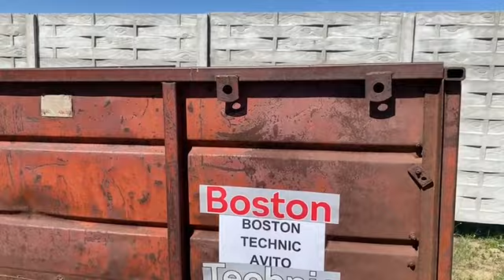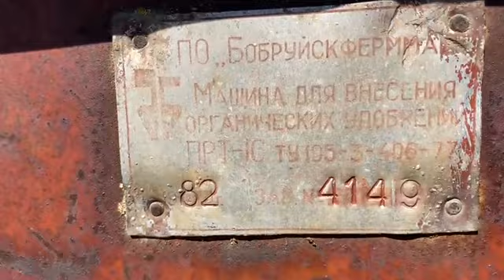Телега экспресс-обзор от Анура Жунусова